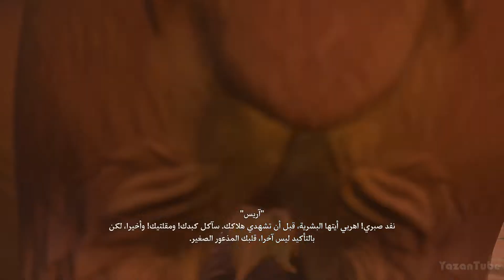تختيم السرمديون فينكس نحو القمة - مترجم #9 | IMMORTALS FENYX RISING